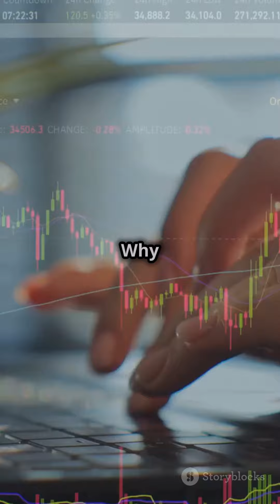7 Things You Didn't Know About Dr Michael Burry and Stocks!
🎥 Dive into the intriguing world of Dr. Michael Burry with our video "7 Things You Didn't Know About Dr. Michael Burry and Stocks"! Discover the lesser-known facts about this legendary investor and how he navigated the stock market. 💡